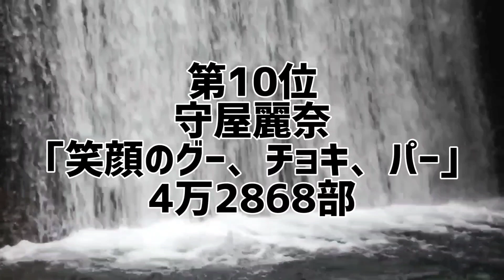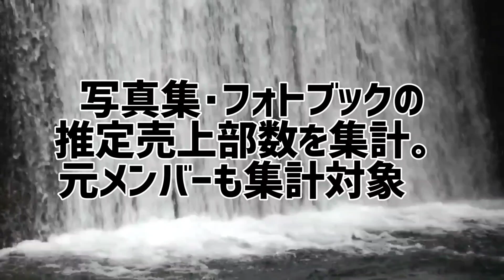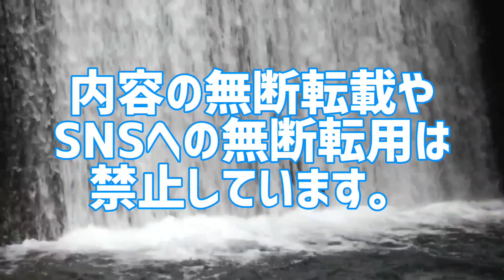坂道グループ写真集年間売上ランキング(2022年版)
2022年に写真集を1番売り上げた坂道グループメンバーは誰だ!

坂道グループ(乃木坂46、櫻坂46、日向坂46)の個人写真集をメンバー別売上部数ごとにランキング化。
2022年に発売された全写真集を集計した禁断のランキング。
あなたは本当の坂道グループを知っていますか？

●坂道グループ写真集年間売上ランキング
(2022年版)
1位 賀喜遥香(乃木坂46)｢まっさら｣
2位 河田陽菜(日向坂46)｢思い出の順番｣
3位 金村美玖(日向坂46)｢羅針盤｣
4位 渡邉理佐(櫻坂46)｢卒業メモリアルブック☆抱きしめたくなる瞬間｣
5位 樋口日奈(乃木坂46)｢恋人のように｣
6位 丹生明里(日向坂46)｢やさしい関係｣
7位 北野日奈子(乃木坂46)｢希望の方角｣
8位 東村芽依(日向坂46)｢見つけた｣
9位 菅井友香(櫻坂46)｢大切なもの｣
10位 守屋麗奈(櫻坂46)｢笑顔のグー、チョキ、パー｣
11位 新内眞衣(乃木坂46)｢夜が明けたら｣
12位 小林由依(櫻坂46)｢意外性｣
13位 佐藤詩織(櫻坂46)｢月刊 佐藤詩織･旅｣
14位 能條愛未(乃木坂46)｢カーテンコール｣
※写真集･フォトブックの発行部数、推定売上部数を集計。

10代俳優･女優別主演映画総興行収入ランキング
全順位の完全版はこちら↓

20代俳優･女優別主演映画総興行収入ランキング

30代俳優･女優別主演映画総興行収入ランキング